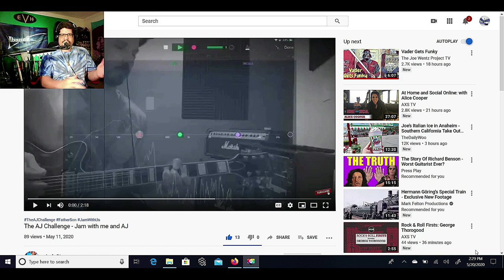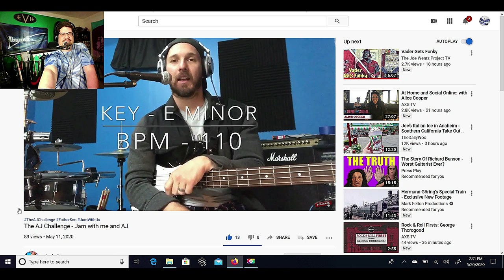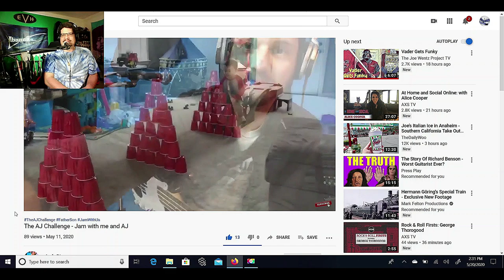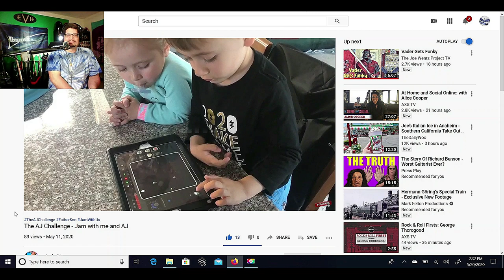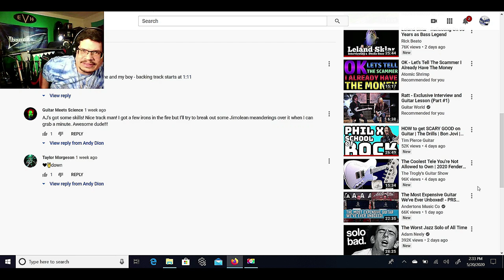The AJ Challenge (Collaboration With Andy Dion)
I wanted to try and collab with Andy's fantastic Bass groove!! It was a lot of fun and I hope others will also jump on this great Bass jam!! Check out the link below for Andy's channel. Big shout out to Andy, for the cool opportunity to have some fun jamming!!